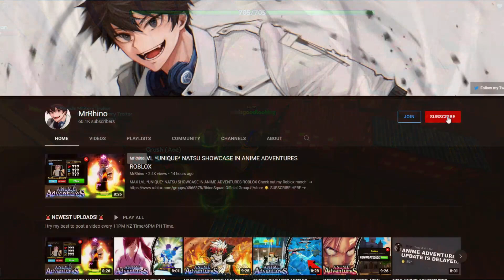*NEW* CRUSH (ACE) CARRIES NOOBS EASILY IN EVENT DUNGEON!! IN ANIME ADVENTURES ROBLOX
Game Title: [🌠EVENT] Anime Adventures

Update 5.5: Magic Town - Heavenly Invasion! 🌠
- A new event has appeared! Take on the challenge with friends for exclusive rewards!
- New limited-time event units!
- Earn enough materials to evolve a special limited unit into one of three unique forms!
- Deal the most damage in your team for one extra drop!
- And much more coming very soon... 😳!

Update 5: Magic Town! ✨
- Unit level cap - 100
- New Limited-time event currency and shop!
- New skins feature!
- Autosell feature added!